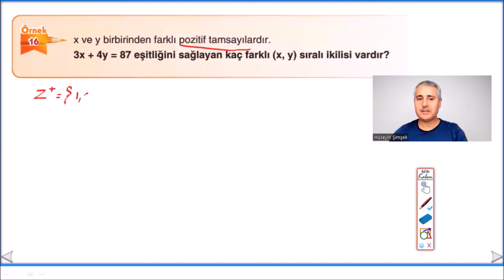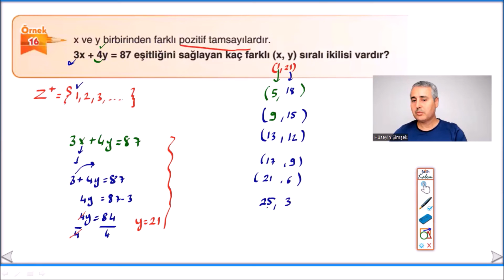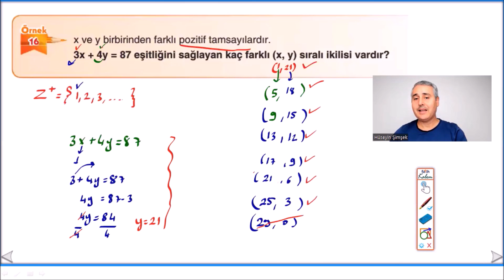SAYILAR TEORİSİ 16 SORU